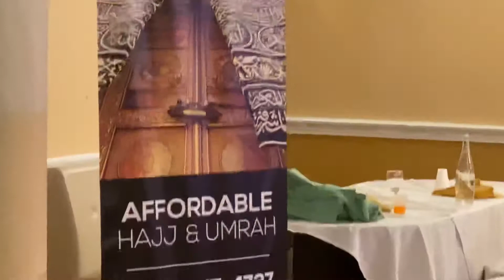Alhaz Corp (DBA One Hajj and Umrah) Launching Its Business, New York, USA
Alhaz Corp (DBA One Hajj and Umrah)
Launching Its Business
Speaking : Shakir Ahmed, Managing Director, Alhaz Corp.
29th December 2019, Agra Palace, 116-33 Queens Blvd, Forest Hills, New York, USA